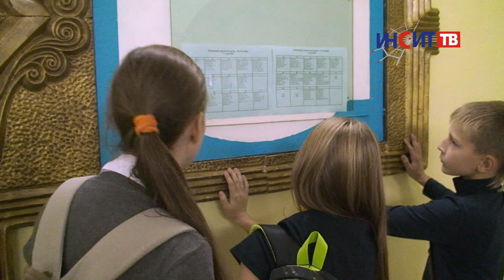ОБЖ на практике: школа №7 эвакуировалась за три минуты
Три минуты, чтобы покинуть класс. Реальной угрозы нет, но по легенде ученикам необходимо эвакуироваться из здания. В копейской школе №7 прошли учения по пожарной безопасности.